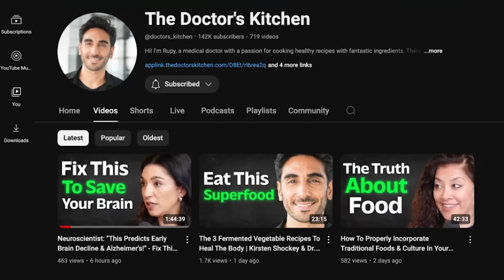Food As MEDICINE: 4 Surprising Ways To Melt Fat, Build Muscle & Beat Disease | Dr. Rupy Aujla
The majority of people who attempt to lose weight end up regaining it—not due to a lack of effort, but because of crash diets and unsustainable eating habits. However, we know that consistency and focusing on the basics are the keys to long-term success. Today’s guest is here to share his expertise on the top habits for effective weight loss.

Today, on The Dhru Purohit Show, Dhru sits down with his friend Dr. Rupy Aujla to discuss the top four daily habits that lead to sustainable weight loss. Dr. Rupy distinguishes between weight and fat loss and highlights the medical benefits of maintaining an optimal weight. He also shares the biggest mistakes people make when trying to lose weight and offers insights on how to implement fasting safely. Additionally, Dr. Rupy provides tips and tricks he’s learned from years of training in Nutritional Medicine.

Dr. Rupy Aujla is one of the most influential medical doctors in the UK. He has completed a master’s in nutritional medicine while sharing practical insights into healthy eating and thoughtful recipes through his Instagram, website, and podcast platform. Dr. Rupy founded The Doctor’s Kitchen, which strives to inspire and educate about the power of food as medicine and how to cook delicious recipes using carefully selected evidence-based ingredients.

In this episode, Dhru and Dr. Rupy dive into:

-Confusing weight loss with fat loss
-The most critical macronutrient for weight loss
-Optimal protein consumption and signs you're under-consuming protein
-Medical benefits of maintaining optimal weight
-Dr. Rupy’s tips and tricks for optimal protein intake
-The critical role of fiber, optimal intake, and gut health
-When to eat dinner
-Updated research on fasting and the proper way to fast
-Why even temporarily tracking calories can be helpful
-Final thoughts

Right now, Levels is offering my listeners an additional 2 FREE months of the Levels annual Membership when you use my Make moves on your metabolic health with Levels today.

Optimize your energy and mental clarity with the purest form of creatine made by and used by the best.